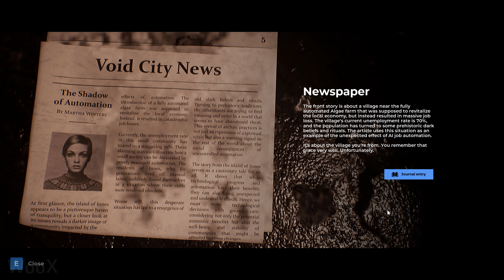Detective: Ritual of the Sea New Gameplay Demo (TBA) 4K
Detective: Ritual of the Sea New Gameplay Demo - PC in 4K Ultra HD quality and 60FPS.

Step into the shoes of an experienced detective and uncover dark secrets while solving criminal cases. In this thrilling detective world, you'll face stressful decision-making moments, reconstruct crime scenes, and utilize cutting-edge technology for evidence analysis. Developed by InterStudio, published by Awaken Realms.

Release: TBA